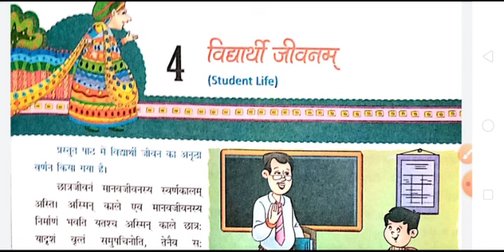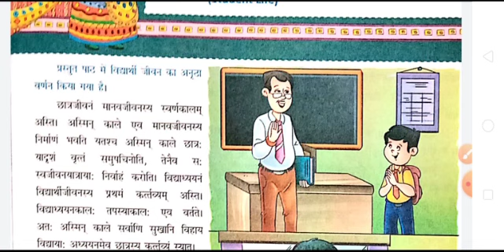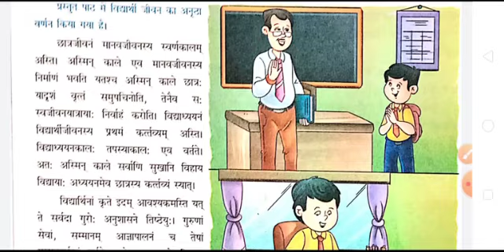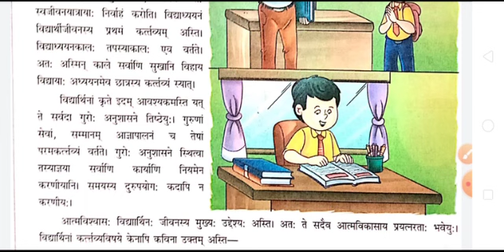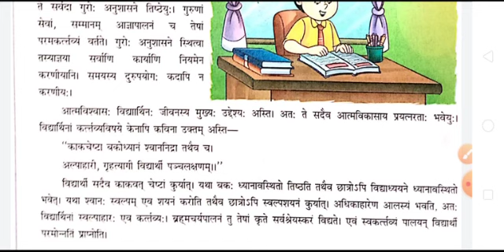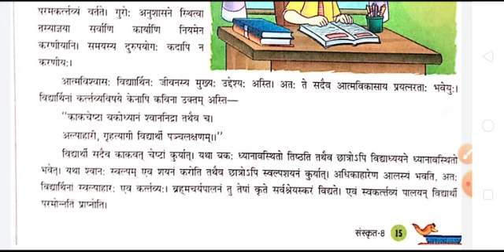Class 8 Sanskrit Chapter 4 Vidyarthi Jivnam Single Part